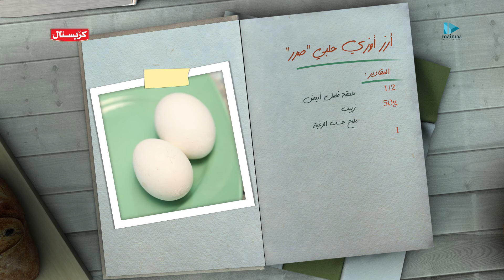الشيف وريف | أوزي حلبي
الشيف وريف | الحلقة 13 | أوزي حلبي
إعداد وتقديم: وريف حميدو
إنتاج: ميماس ميديا
2015